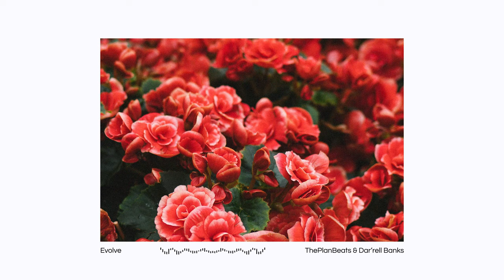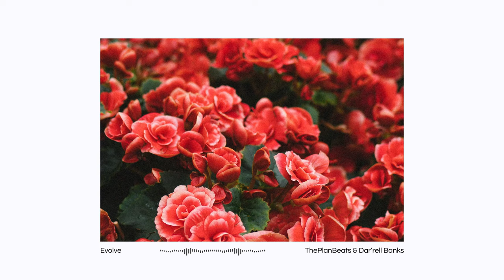(FREE) Mick Jenkins Type Beat - "Evolve" | Lo-Fi Hip-Hop Instrumental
"Evolve" Prod. ThePlanBeats & @ALL4BEATZ
💲 Buy 1 Beat Get 2 Free!

BPM: 98 | Key: Ebm
0:00 Intro
0:19 Verse
0:58 Chorus
1:18 Verse
1:57 Chorus
2:17 Verse/Outro

This beat is free to use for non-profit purposes, as long as credit is provided. However, if you want to monetize your song  in any way and/or want the tagless beat, you will need to license this beat.